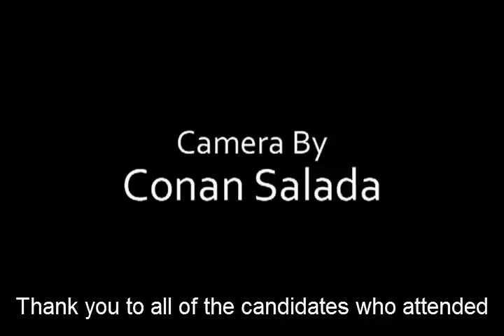Cheshire County Candidates Forum #6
Cheshire County Candidate Forum October 16, 2012
Ian Freeman & Chuck Weed